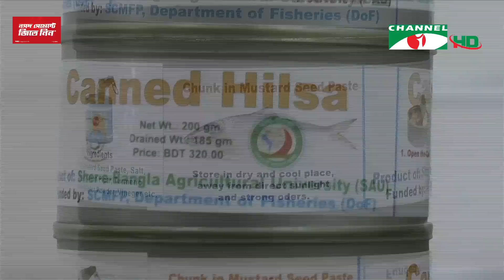চ্যানেল আই সন্ধ্যা ৭ টার সংবাদ | Channel i News 7 pm | 08 May, 2023